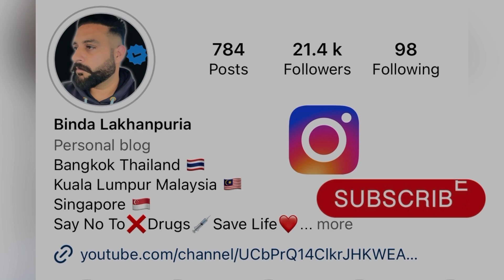NaigraFalls Canada 🇨🇦 ॥ ਭੂਤ ਬੰਗਲਾ॥